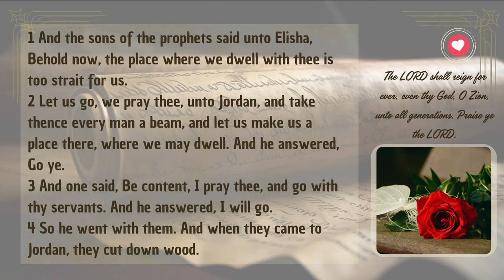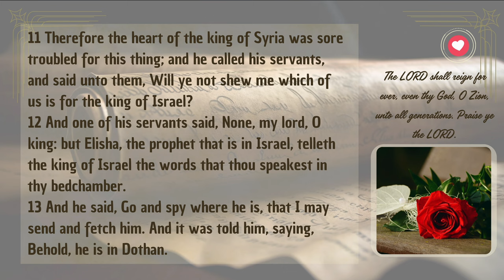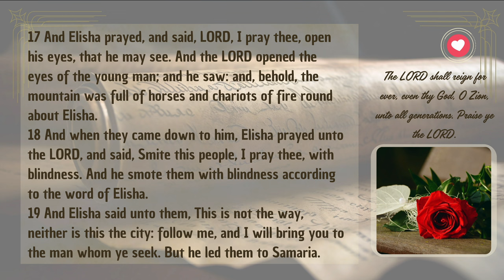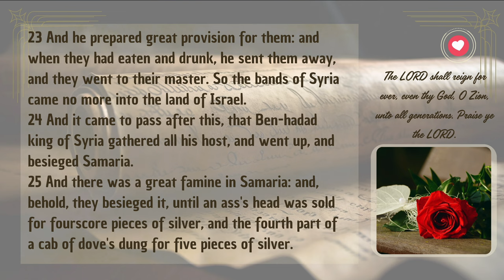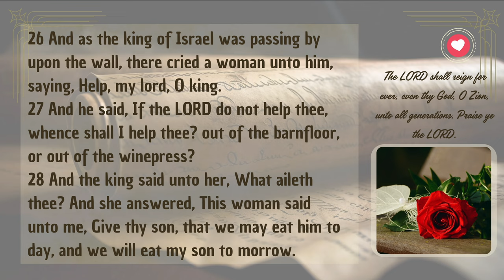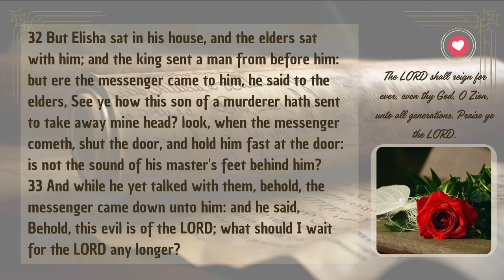2 Kings Chapter 6 | Elisha Prays for the Young Man's Eyes to Be Opened | Audio Bible with Text (KJV)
In 2 Kings Chapter 6, Elisha performs a miraculous act of divine intervention. When the city of Dothan is surrounded by the enemy army, Elisha prays for his servant’s eyes to be opened so he can see the heavenly army of angels protecting them. This powerful moment reveals the unseen spiritual realm and reminds us of God's constant protection. Listen and read along with this inspiring account from the King James Version (KJV), as we explore faith, divine intervention, and the power of prayer.

Separator

Separator

📜 Genesis Shorts
Dive into short, impactful videos from the Book of Genesis: